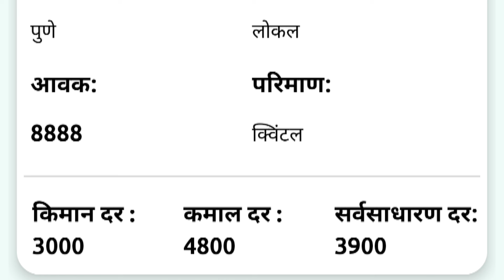26 सप्टेंबर | पुणे येथील आजचे कांदा भाव | कांदा बाजार भाव | aajcha kanda bajar bhav | onion rate